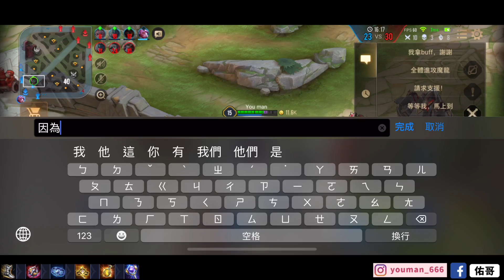臨時更新！大象改強，強度堪稱T0！無腦打出46％輸出傷害！【佑哥】